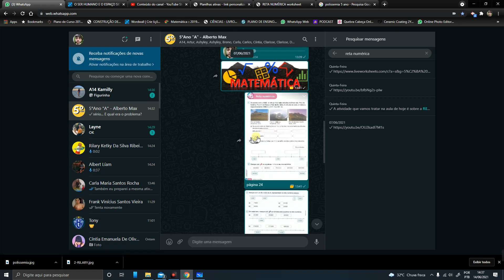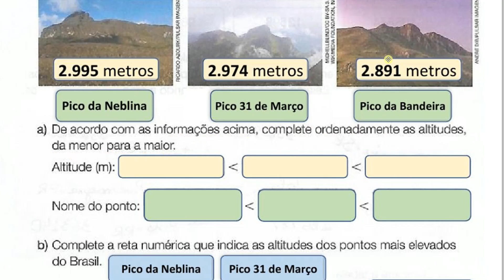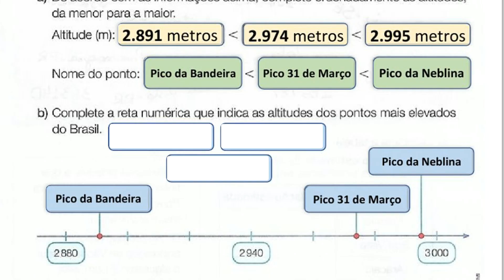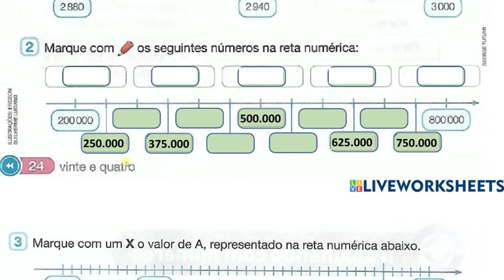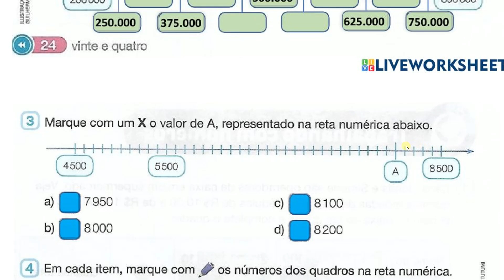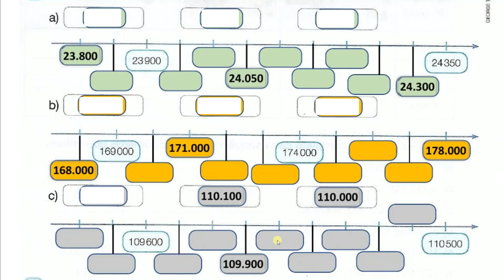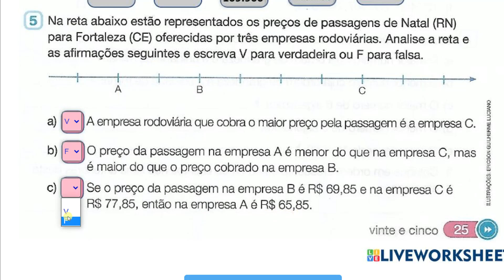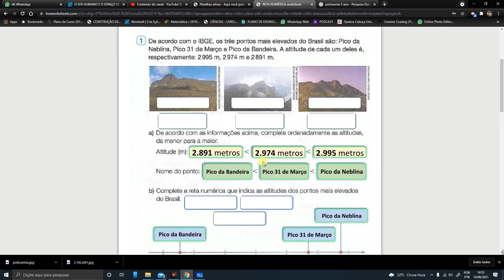MATEMÁTICA: RETA NUMÉRICA - Correção (Atividade interativa)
É a revisão da atividade sobre reta numérica, numa plataforma de atividades interativa. Os alunos devem acompanhar o vídeo com a resolução da tarefa, em seguida, eles devem usar o atividade resolvida para preencherem as páginas do livro indicada pelas mesmas atividades.